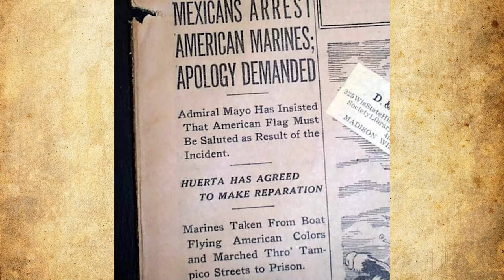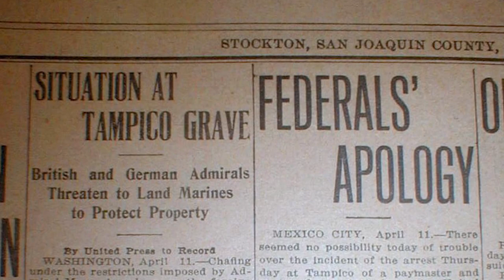The Forgotten US-Mexican War: The 1914 US Occupation of Veracruz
The early stages of WW1 took up a lot of focus for virtually the entire world. However, on-going events in Mexico, resulted in a huge war scare that nearly brought the two neighbors into a full-on war. The Tampico Affair would be the starting point, but it would become much more. This, is the US occupation of Veracruz.

The Tampico Affair was set off when nine American sailors were arrested by the Mexican government for entering off-limit areas in well.. Tampico as they tried to refuel. The sailors were released, but the U.S. naval commander demanded an apology and a 21-gun salute for the action. The apology was provided, but not the salute. In the end, the response from U.S. President Woodrow Wilson ordered the U.S. Navy to prepare for the occupation of the port of Veracruz. While awaiting authorization from Congress to carry out such an action, Wilson was alerted to a delivery of weapons for Victoriano Huerta, who had taken control of Mexico the previous year after a bloody coup, and the delivery was due to arrive in the port on April 21st aboard the German cargo steamer SS Ypiranga. As a result, Wilson issued an immediate order to seize the port's customs office and confiscate the weaponry.

On the morning of April 21, 1914, US warships under the command of Rear Admiral Frank Friday Fletcher, began preparations for the seizure of the Veracruz waterfront, sending men ashore in an attempt to establish a foothold.

As the landing party moved towards Veracruz, a large crowd of Mexican and American citizens gathered to watch the spectacle. The invaders encountered no resistance and began marching toward their objectives along the main waterfront. This initial show of force was enough to prompt the retreat of the Mexican forces which were being led by General Gustavo Maass. In the face of this, Commodore Manuel Azueta encouraged cadets of the Naval Academy to take up the defense of the port for themselves. 200 line soldiers of the Mexican Army would remain behind to fight the invaders along with the citizens of Veracruz.

Although the landing had been nearly unopposed, Veracruz quickly became a battleground. By midafternoon, the Americans had occupied the majority of the waterfront and Admiral Fletcher called a general halt to the advance, initially hoping that a cease fire could be arranged. That hope rapidly faded as he could find no one to bargain with and all Mexican troops left in the city were instructed to remain on the defensive waiting for reinforcements.

On the night of 21, Fletcher decided that he had no choice but to occupy the entire city, not just the waterfront. Five additional battleships and two cruisers had reached Veracruz during the hours of darkness and they carried with them an additional 1,500 men, all of whom landed ashore before sun-rise.

At 07:45 the following morning, the advance would begin. A regiment led by Navy Captain E. A. Anderson advanced on the Naval Academy in parade-ground formation, making his men easy targets for the partisans barricaded inside. This attack was initially repulsed; and soon, the attack was renewed, with artillery support from three warships in the harbor which pounded the academy with their long guns for a few minutes, silencing all resistance.

That afternoon, the First Advanced Base Regiment, originally bound for Tampico, came ashore under the command of Colonel John A. Lejeune, and by the afternoon, U.S. troops had secured the town square and were in complete control of Veracruz. Some pockets of resistance continued to occur around the port, mostly in the form of hit-and-run guerrilla tactics, but by the 24th all fighting had ceased. Marines and soldiers continued to garrison the city until the U.S. withdrawal on November 23, which occurred after Argentina, Brazil, and Chile were able to settle the issues between the two nations at the Niagara Falls peace conference.